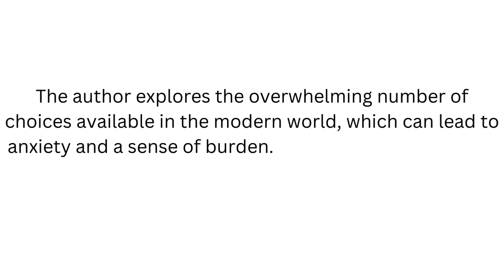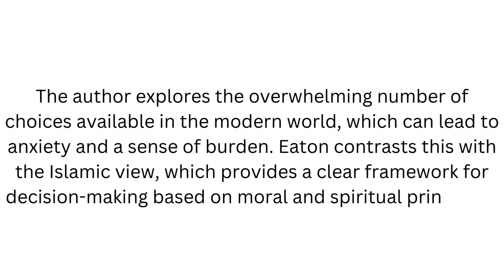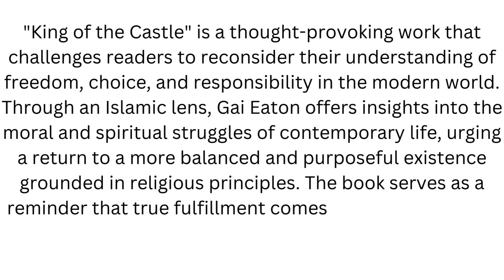Summary of "King of the Castle: Choice and Responsibility in the Modern World" by Gai Eaton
In this video, we dive into the thought-provoking book *"King of the Castle: Choice and Responsibility in the Modern World"* by Gai Eaton. This insightful work explores the moral and spiritual challenges that individuals face in today's fast-paced, choice-driven society.

Gai Eaton, a respected British Muslim scholar, examines how modern life’s emphasis on freedom and personal choice can often lead to confusion, anxiety, and a loss of direction. Through an Islamic perspective, Eaton challenges us to rethink what true freedom means and emphasizes the importance of responsibility and accountability in our decisions.

We’ll discuss key themes from the book, including the illusion of freedom, the burden of choice, and the critical role of religion in providing moral and spiritual guidance. Eaton also contrasts modernity with traditional values, offering a compelling critique of how materialism and individualism have impacted our sense of community and purpose.

If you're interested in exploring the intersection of modern life and spiritual responsibility, this video is for you.